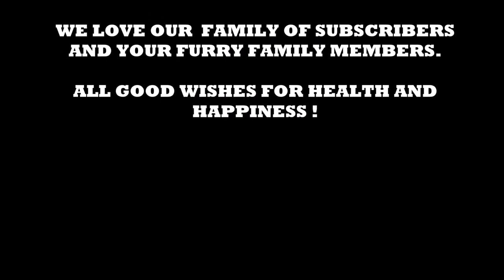10 hours Deep Separation Anxiety Music for Dog Relaxation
10 hours Deep Separation Anxiety Music for Dog Relaxation

4k relaxing music
4k relaxing video music
4k video
calm music background for video
deep sleep music
Instrumental Music
Piano Music
Classic Music
Instrumental
hd video 4k
hlg hdr
meditation relax music
mind relax video
mind relaxing video 4K Ultra HD
music relaxing
relax song for stress
relaxation music for stress relief 4K Ultra HD HDR HLG
relaxation videos for stress
relaxing 4K Ultra HD HDR HLG
relaxing music 4k
relaxing music stress relief
relaxing songs for stress relief
relaxing videos for stress relief
4k relaxing video
relaxing music for stress relief
relaxing video 4K Ultra HD HDR HLG
relaxing music 4K Ultra HD HDR HLG
meditation music
sleep music
calming music
yoga music
sleep music soothing relaxation
spa music
relaxing sleep music
soothing music
deep sleep music
peaceful music
meditation sounds

Stress Relief Song
Meditation Music
mind relaxing songs
mind relax songs
new mind relaxing song
new mind relax song
mind relaxing video song
mind relax video song
mind relaxing music
mind relaxing top song
new mind relaxing video song
mind relaxing movie song
latest mind relaxing songs
play mind relaxing songs
new mind relaxing songs
mind relaxing film song
mind relaxing album
mind relaxing romantic song
mind relaxing audio song
mind relaxing songs download
relaxing music zen garden
relaxing music 4th grade
relaxing music live 24/7
relaxing music with fish
relaxing music 30 hours
relaxing music of water
relaxing music on piano
relaxing music volume 1
relaxing music zen yoga